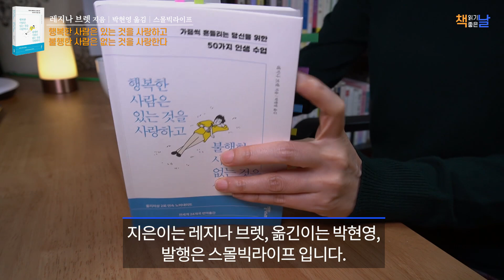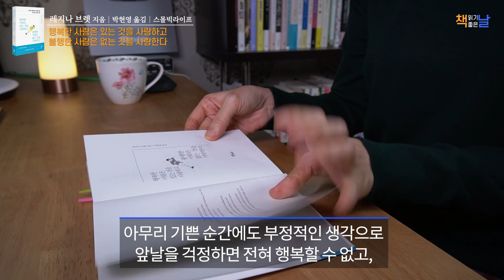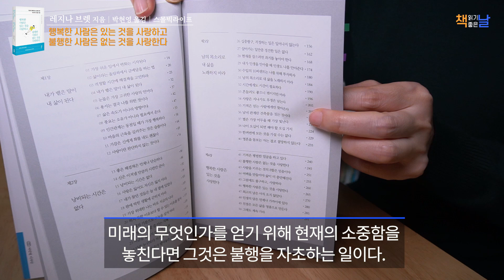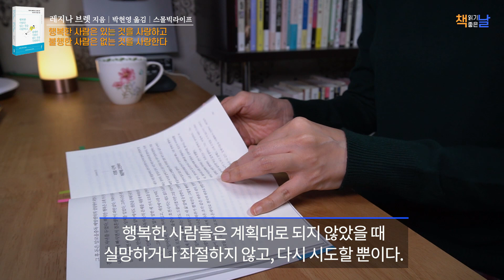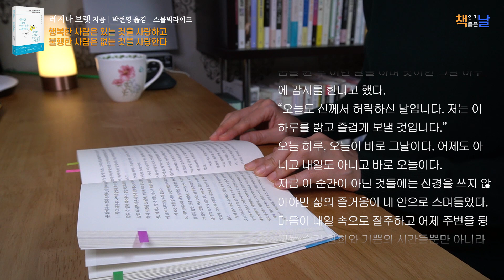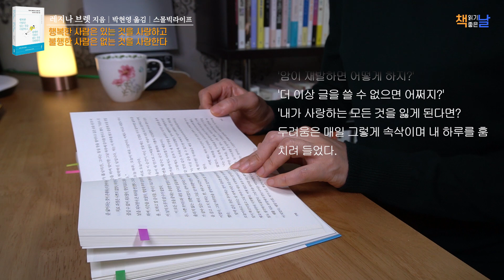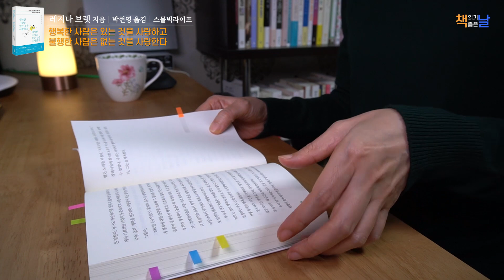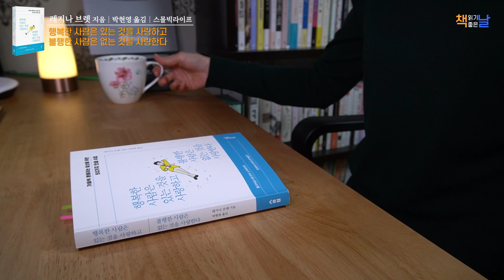[행복한 사람은 있는 것을 사랑하고 불행한 사람은 없는 것을 사랑한다] 책읽어주는여자 오디오북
《행복한 사람은 있는 것을 사랑하고 불행한 사람은 없는 것을 사랑한다》
 레지나 브렛 지음│박현영 옮김│스몰빅라이프

사람들은 누구나 행복해지기를 원합니다.
많은 돈을 벌면, 예쁘고 멋진 사람과 결혼하면, 좋은 직장을 얻게되면, 명예를 쌓게 되면 행복해진다고 생각합니다.  과연 그럴까요? 행복의 유효 기간이 몇일, 몇 개월, 몇 년이 지속되겠지만 이미 소유하고 있는 것을 잘 지킨다고 해서 행복이 유지되는 것도 아니고, 더 많은 것을 갖는다고 행복감이 상승하는 것도 아닙니다.

이 책의 저자 레지나 브렛은 말합니다. “행복이란 가진 것의 문제가 아니라 선택의 문제다”라고. 즉 어떤 순간이든 행복한 쪽을 선택하면 된다는 말입니다. 아무리 기쁜 순간에도 부정적인 생각으로 앞날을 걱정하면 전혀 행복할 수 없고, 아무리 슬픈 순간도 긍정적인 태도로 임하면 우리는 그 슬픔을 날려버릴 수 있습니다. 이것이 바로 저자가 자신의 삶에 닥친 역경을 지혜롭게 극복하는 방법인 동시에 독자들에게 추천하는 방법입니다.

저자는 강조합니다. 모든 행복은 지금 여기에 있는 것이지, 미래의 어느 순간에 있는 것이 아니다.  미래의 무엇인가를 얻기 위해 현재의 소중함을 놓친다면 그것은 불행을 자초하는 일이다. 우리는 미래의 무엇인가를 바라고 계획을 세운다. 하지만 인생은 결코 계획한 대로 되지 않는다. 이것은 반박할 수 없는 진리다. 그런데 인생이 계획대로 되지 않으면 불행해지는 걸까? 그렇다면 모든 사람은 불행해야 마땅하다. 하지만 행복한 사람은 얼마든지 있다.

행복한 사람들은 계획대로 되지 않았을 때 실망하거나 좌절하지 않고, 다시 시도할 뿐이다. 그들은 행복이 결과가 아니라 과정에 있다는 것을 알기 때문에, 비록 계획이 실패하더라도 자신이 불행하다고 생각하지 않는다는 것이다.
저자는 행복과 불행의 차이는 단 하나, ‘있는 것을 사랑하느냐, 없는 것을 사랑하느냐’ 에 있다고 힘주어 말하고 있습니다.